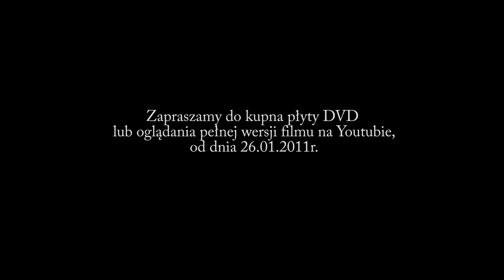OPOWIEŚCI Z UMARŁEGO MIASTECZKA - TRAILER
Trailer filmu pt. "Opowieści z Umarłego Miasteczka"